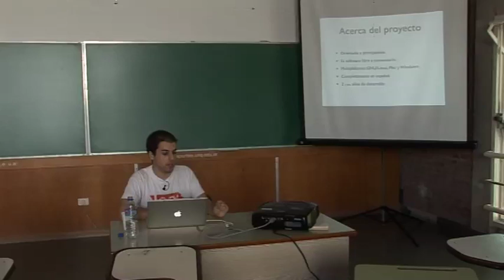pilas-engine, haciendo juegos en medio de la re... - Hugo Ruscitti - PyConAr 2012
pilas-engine es un motor para hacer videojuegos de manera divertida, didáctica e interactiva. Actualmente le está permitiendo a muchos adolecentes a descubrir por ellos mismos el potencias de sus computadoras, la programación y python